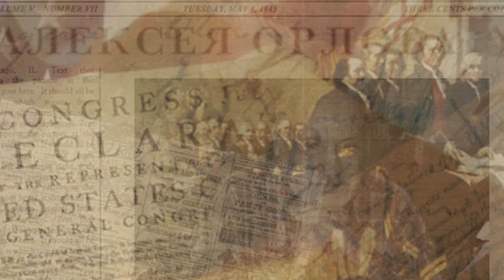Моя Америка • Владение оружием в США • Что плохого и что хорошего ?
Программа «Моя Америка» 21 августа, 2019 на RadioNVC •

Ведущие - Алексей Орлов, Анатолий Червец